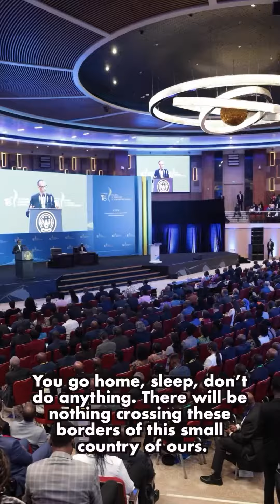perezida Kagame poul ati "mujyende musinzire ntimugirikibazo ntimutinye ibitumbaraye"